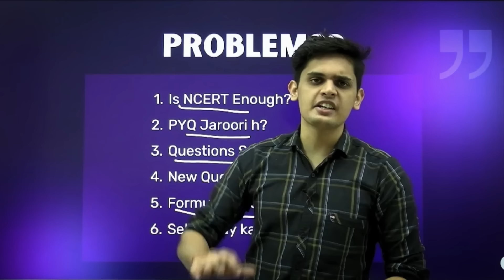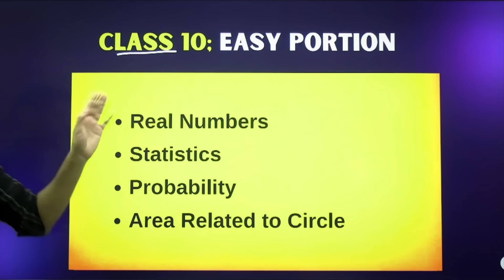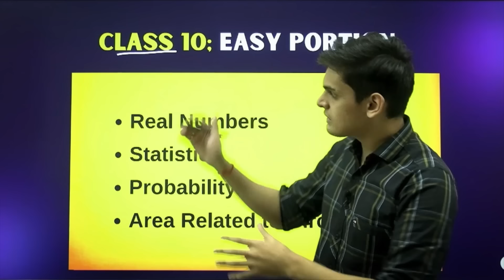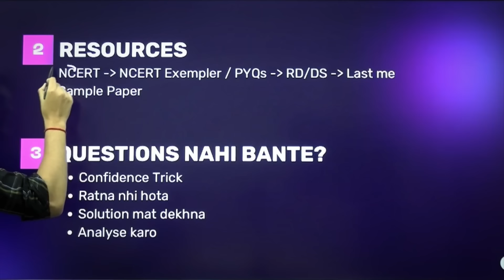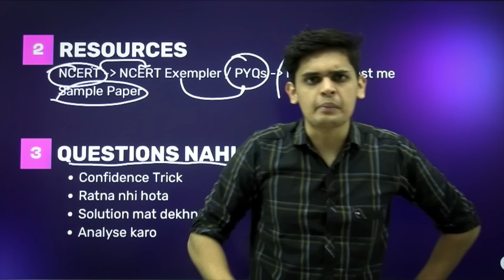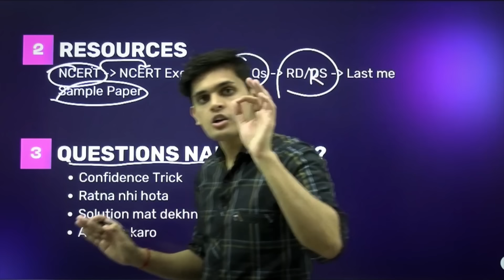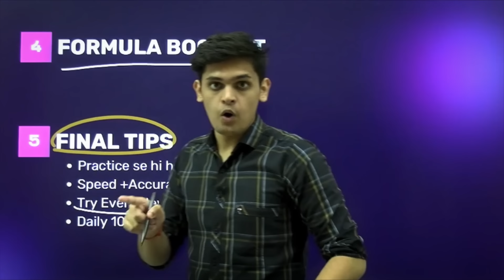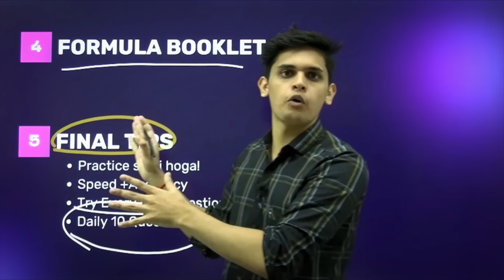How to Score 100/100 in Maths🔥| Class 9/10 Strategy| Prashant Kirad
Best strategy to score 95 in class 10 maths